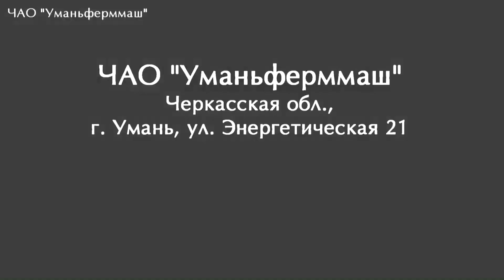Борона дисковая тяжелая БДТ 6.9 | Битва Агро Титанов 2019 | На выставке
Предназначена для поверхностного и глубокого рыхления необработанных почв разного механического состава, разработки задеревилои ломти и глыб, дробление остатков довгостебельных культур, подрезания сорняков и растительных остатков на необработанных полях после уборки основных сельскохозяйственных культур.

Борона работает при влажности почвы 12-25%.